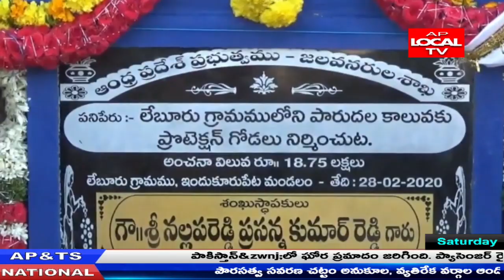నెల్లూరు లో పలుఅభివృద్ది పనులకు శంకుస్థాపన